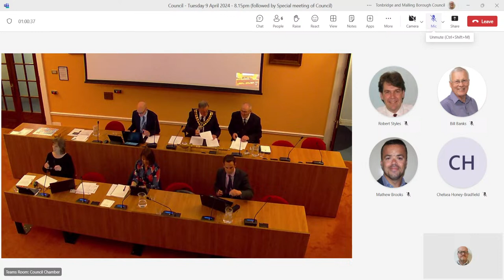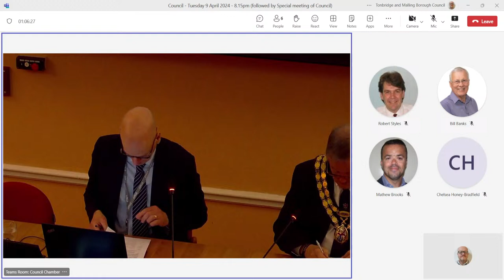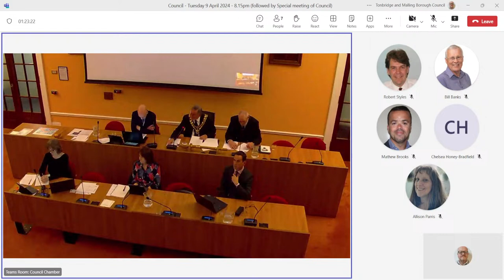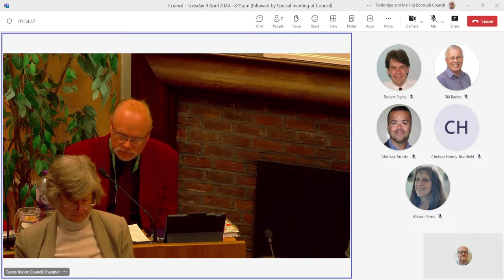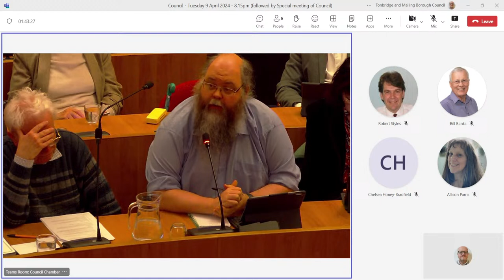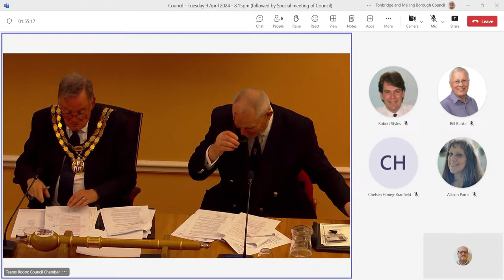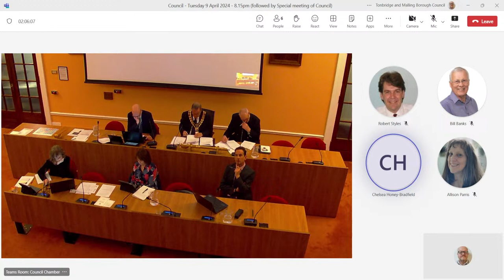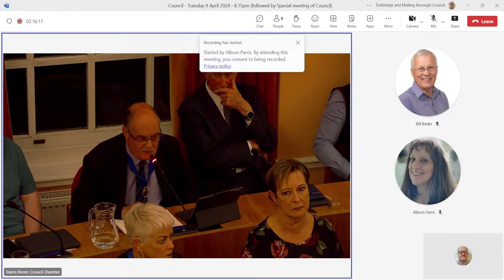09/04/2024 - Council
If there any issues with livestreaming, the meeting will be recorded and published to our YouTube channel as soon as possible.